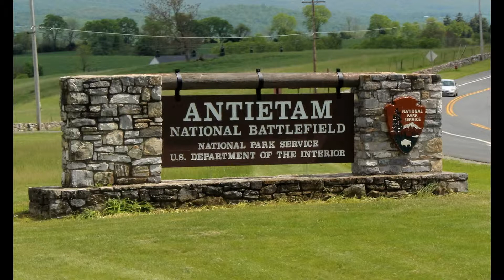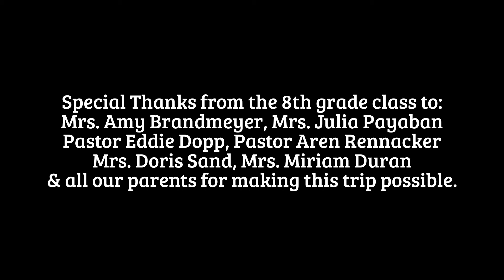OAE DC Trip Civil War Re-enactment 2016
Oceanside Adventist Elementary DC Trip 2016